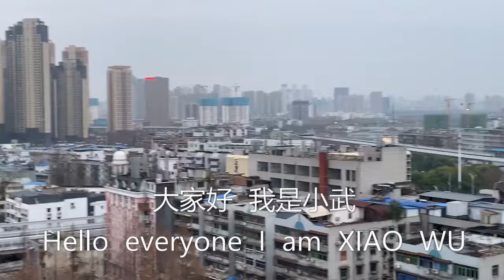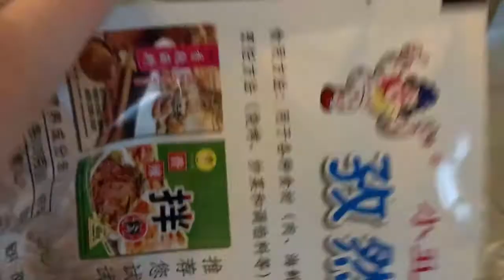Chinese Food-Wuhan 41day, Zucchini and cucumber baby dishes can be eaten like this, it tastes great!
武漢目前的日常人們是怎麼生活的？就在美食日記 wuhan food home cooking diary, how people live now in china city Wuhan

Filming Device
Camera: Sony A7m3
Lens: Zeiss FE 24-70mm
Microphone: Rode Videomic Streetfood ChineseFood Wok hei